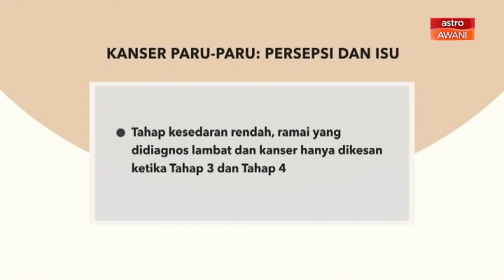[INFOGRAFIK] Kanser paru-paru: Persepsi dan isu